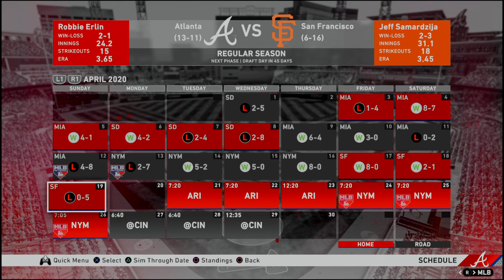Atlanta Braves Franchise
Game action against the Giants